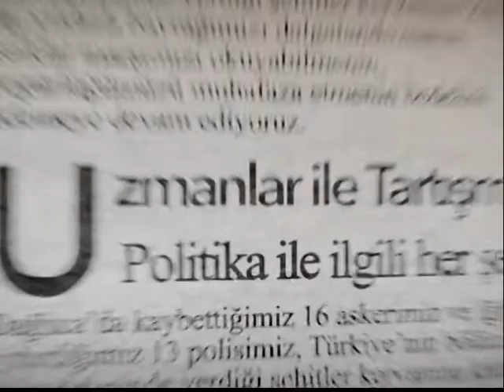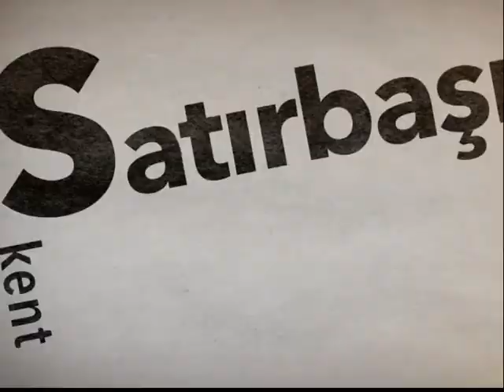SATIRBAŞI - Emeklilikte Yaşa Takınlanlar (EFT) Federasyonu Başkanı Gönül Boran Özüpak